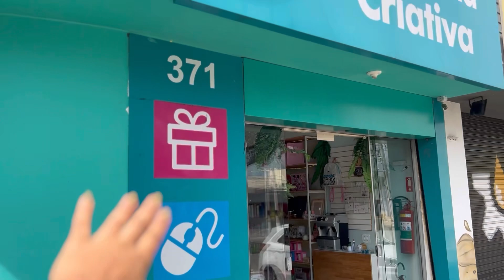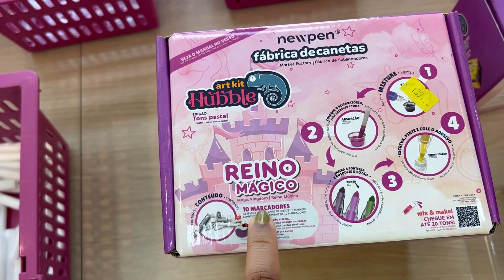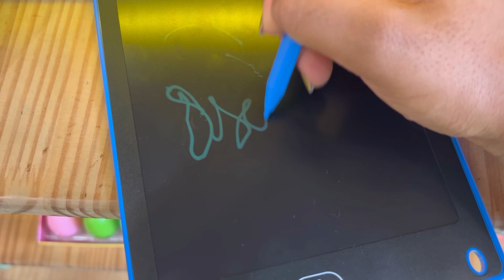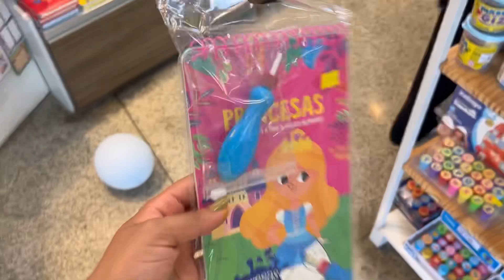OFICINA DE CANETAS NEWPEN | ESPECIAL DIA DAS CRIANÇAS 🎁